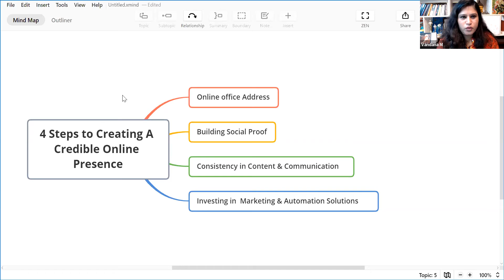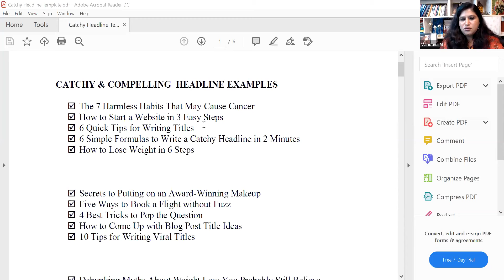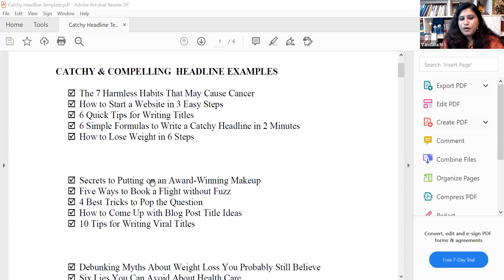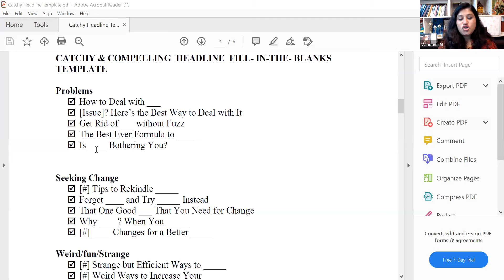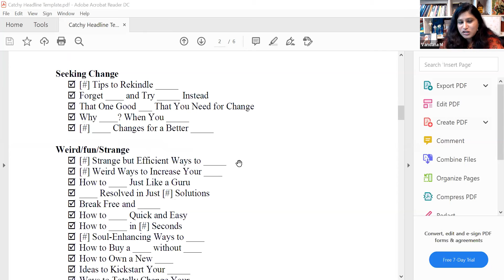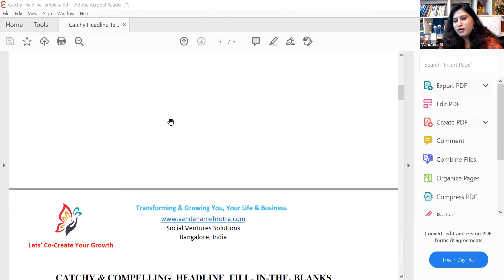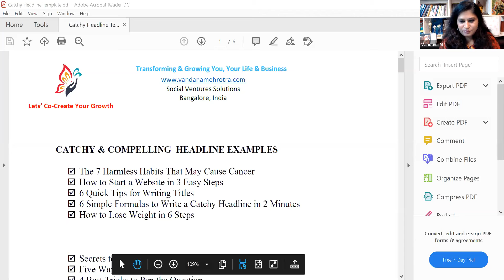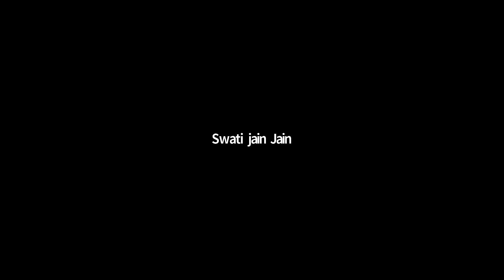Session 1 | Business Satsang | 4 Steps to Create Amazingly Credible Online Presence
A great Learning Management Tool to Explore
New Zenlar

Lapel MiC for Audio
C922 ProWebCam

How to make low cost videos